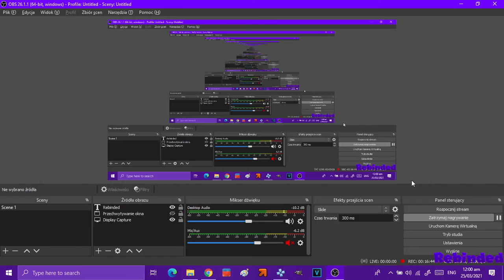Let's Play Puyo Puyo 7 (PPSSPP) Part 3 Story Mode